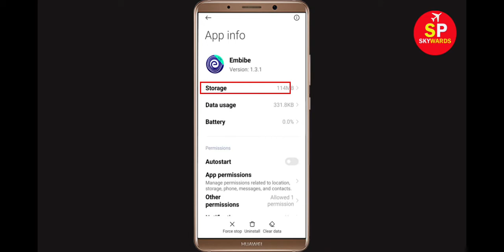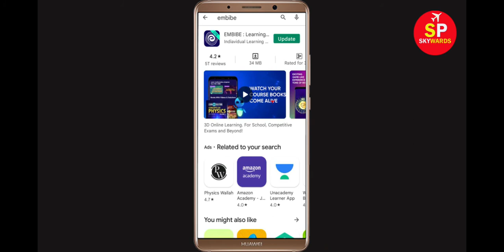How To Fix Embibe App Keeps Crashing Problem Android & Ios - Embibe App Crash Issue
Hello Friends today, In this video section i will show you how to fix How To Fix Embibe App Embibe, Fix Embibe App Retry Problem Problem Android & Ios - Embibe App Crash Issue. If you are facing same problem in your android mobile phone then it will help you to get rid of this issue.